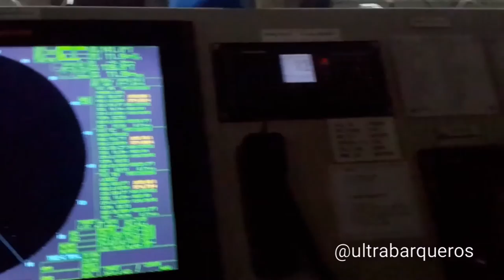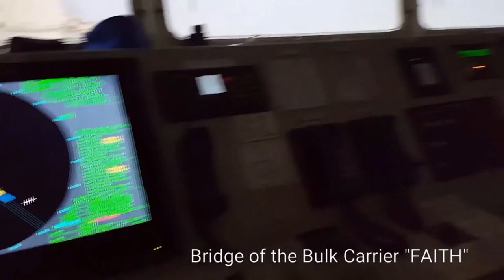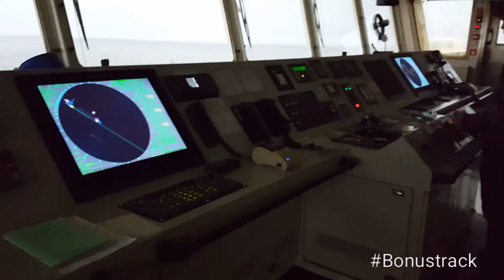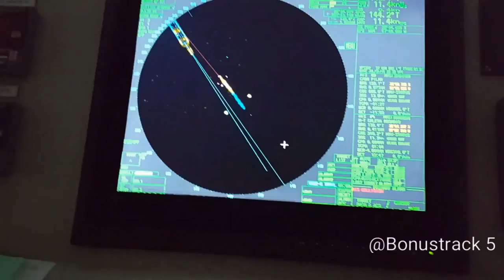Bulk Carrier "FAITH" RioDeLaPlata - Music: "STILL LOVING YOU" - SCORPIONS / Instrumental Cover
Bulk Carrier "FAITH" RioDeLaPlata IMO 9497529 RioDeLaPlata - Music: "STILL LOVING YOU" - SCORPIONS - Instrumental Cover

Bulk Carrier "FAITH" - Official Number: 15547 - IMO Number: 9497529 - Call Sign: D5BK9 - Flag: LIBERIA - LOA: 176,20 - Beam: 26,00 - Depth: 14,00 - Net Tonnage: 9991 - Summer Draft: 10,122 - DW: 30036,90 - Delivered Year: 2012.

FM: "SAN LORENZO" Argentine - BND: "Suape"

On this video you can watch:

A) Introduction Video: 00:01 minutes.
B) Video with Music: 00:24 minutes.
In this part of the video, you can watch the following inbound vessels:
- Great quantity of kind of vessels at anchor at ZonaComún awaiting tide/orders to proceed - 00:24 minutes.
 - Bulk Carrier "LAZEEZ" - 01:05 minutes.
 - Container Ship "MAERSK LOTA" - 01:48 minutes.
 - Bulk Carrier "NORTH PRINCE" - 02:43 minutes.
 - Bulk Carrier "ORIENT TARGET" - 03:22 minutes.
 - Bulk Carrier "PELICAN ARROW" - 04:11 minutes.
 - Chemical Tanker "CALETA ROSARIO" - 05:09 minutes.
C) Part of BonusTrack
 - Bonus Track: 06:23 minutes.
 - Bonus Track 2:  06:39 minutes.
 - Bonus Track 3: 07:06 minutes.
 - Bonus Track 4:  07:21 minutes.
 - Bonus Track 5: 07:48 minutes.

Date: 31st. July 2016 - Since: 1345 till 2310 Local Time.

Special appreciation to the Master of the Vessel "FAITH", his Officers and all of his Crew.

Special thanks to the Rio de la Plata Pilots, Mr. Horacio RIMINI & Carlos LLANOS, to send me this images.

Music: "STILL LOVING YOU" - SCORPIONS -//- Instrumental Cover.

CLARIFICATION: It is not intention of this account, to make money, nor to benefit with this subject or with these musical subjects.
This account respects the intellectual and musical rights of the authors and/or owners of the songs, as well as the musical works of those performers.
All intellectual and musical rights are exclusive to their owners.

You can watch the second and last part of the Bulk Carrier Vessel "FAITH", on @YouTube with title:
RioDeLaPlata Pilot disimbarking from Bulk Carrier "FAITH" to the Pilot Boat "SEA PILOT" Recalada ServiceAreaAnchorage ElBuceo RioDeLaPlata Images - From: Bulk Carrier "FAITH" (Boarding Point) Recalada RioDeLaPlata // To: "El Buceo" Harbour